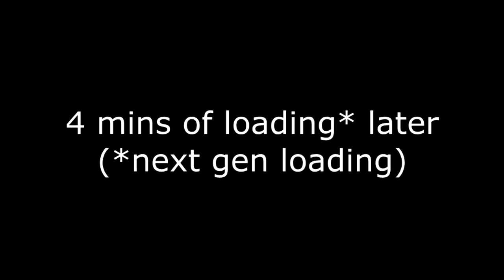TRUE NEXT GEN GAMING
it was like this for the whole tutorial